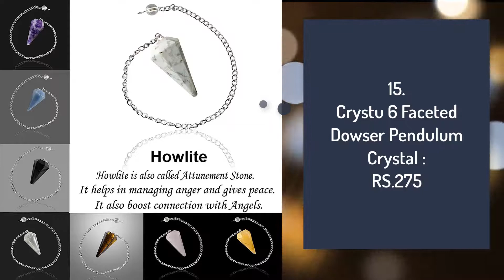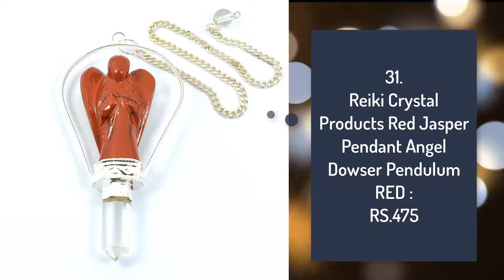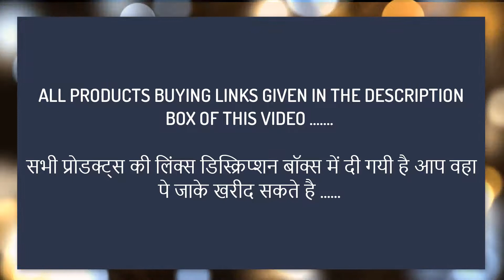Reiki Crystal Pendulums ON Amazon ( किफायती दाम में ख़रीदे )